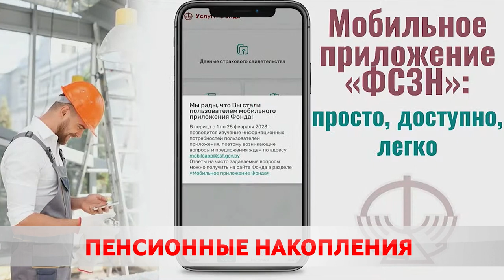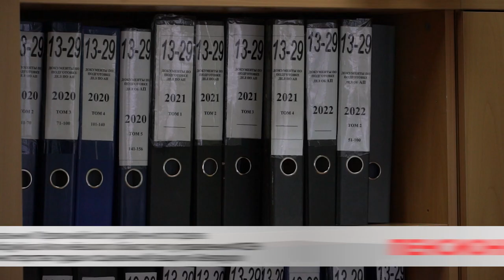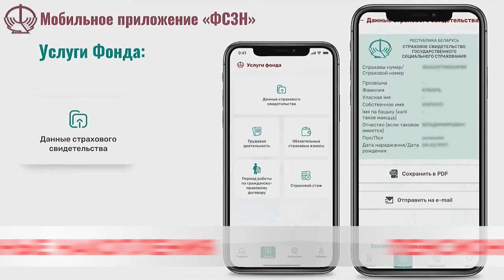Вся информация у вас в кармане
Минтруда и соцзащиты запустило приложение, где можно отслеживать личную трудовую биографию. В частности, свой трудовой стаж и уплачивает ли работодатель страховые взносы.